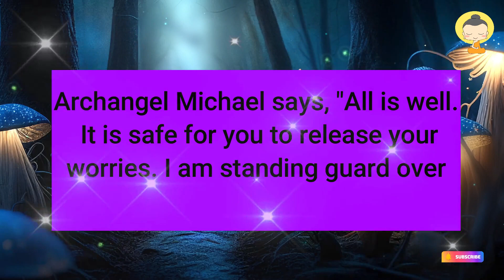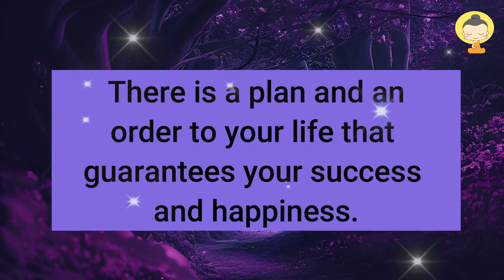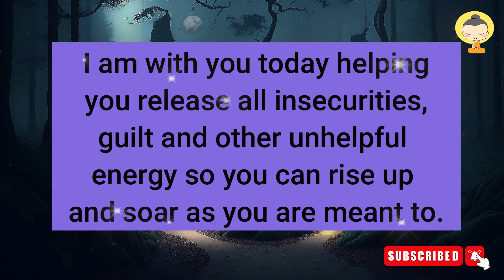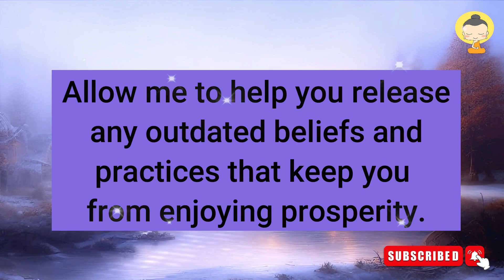Angel Message : This person who is in your mind going to hold your...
🦋An unexpected blessing is coming. Universe message for you.
Angelic 1111 blessings for you.
This message is for whoever needs it.
This message is from God Message for you..

Law of Attraction 1111